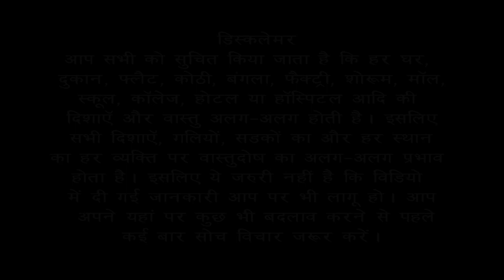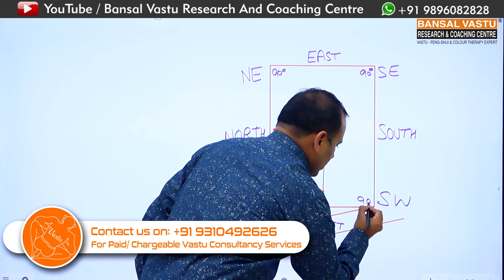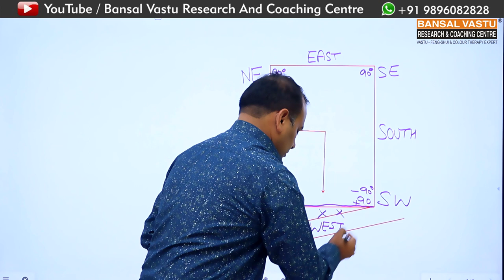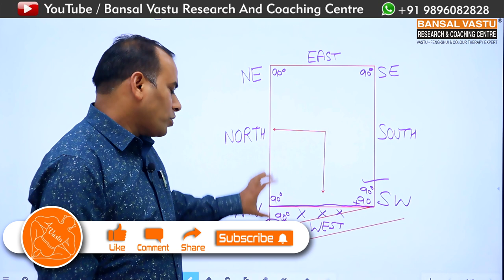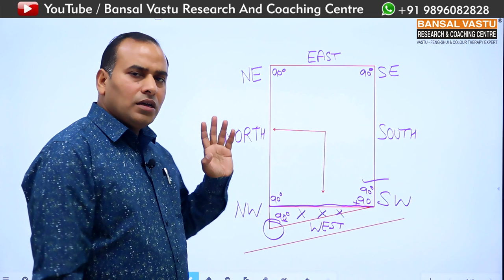Vastu Solution of North-west Extended West Facing Plot | Bansal Vastu | Dr. Vipin Bansal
उत्तर-पश्चिम  Extended पश्चिम मुखी प्लॉट का वास्तु समाधान
Vastu tips for ligal issues solving through Wind chime .
Wind chime के माध्यम से कानूनी मुद्दों को हल करने के लिए Vastu tips.